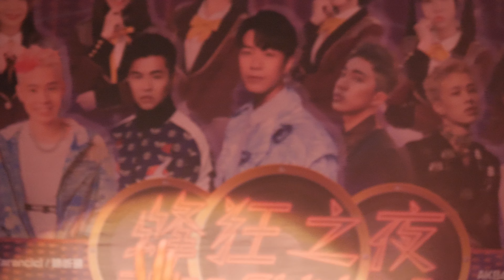2020 09 30 「蜂狂之夜 Bee Shining」日夜聯合迎新演唱會-韋禮安 Weibird IN 台南應用科技大學